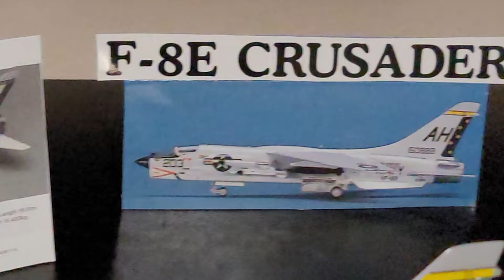Vought F-8 Crusader - 1:72 Scale Model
The Vought F-8 Crusader was a single-engine, supersonic, carrier-based jet aircraft. It was introduced in 1957 and was soon dubbed, "The Last of the Gunfighters" due to the fact that it was the last U.S.A. fighter that had guns as its primary weapon. The Crusader played a key role in the Vietnam War, but my favorite part of its history was when it was flown on very dangerous photo reconnaissance missions over Cuba during the Cuban Missile Crisis. Service US Navy (Fighter): 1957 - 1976.